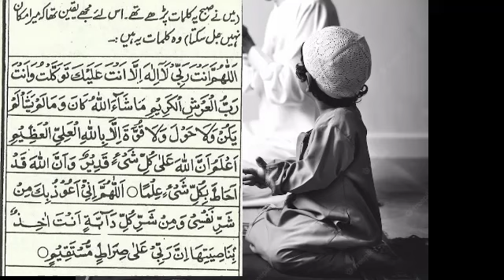Duaa Hazrat AbuDarda(r )दूआ हजरत अबु दरदा(र)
دعاء حضرت ابو دردہ رضی اللہ عنہ  ایک مشہور و معروف  ہے اسکو یاد کرلو اور پڑھا کرو